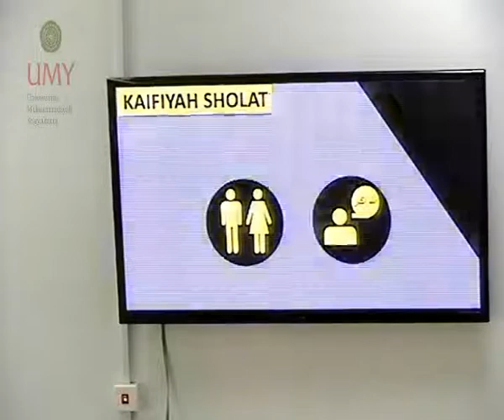MUHAMMAD MUKHSIN AL ARIF 31 Maret 2018 09 10 26